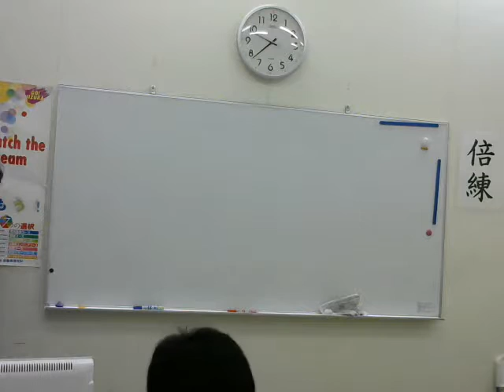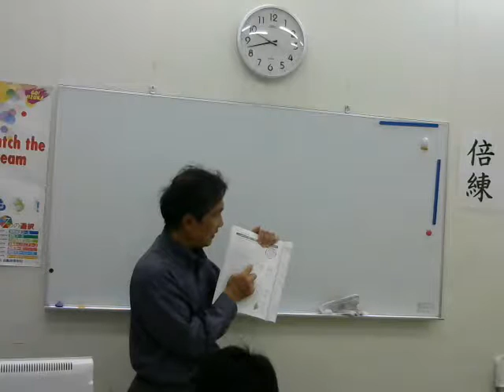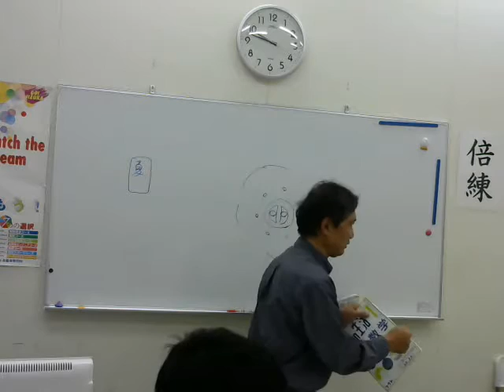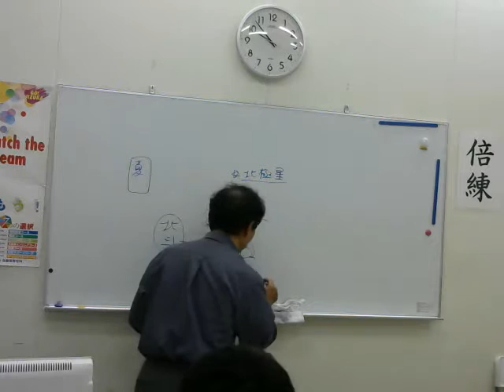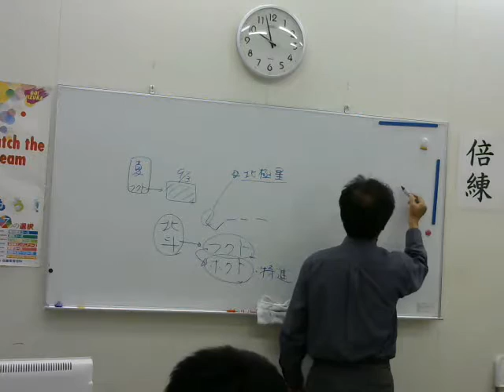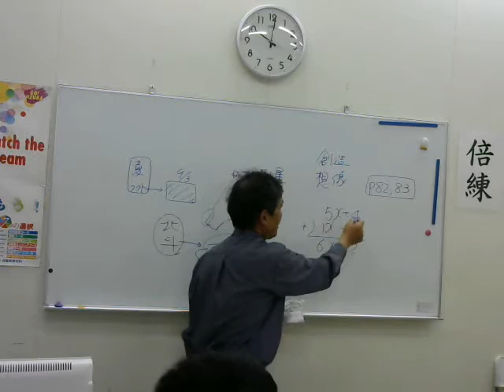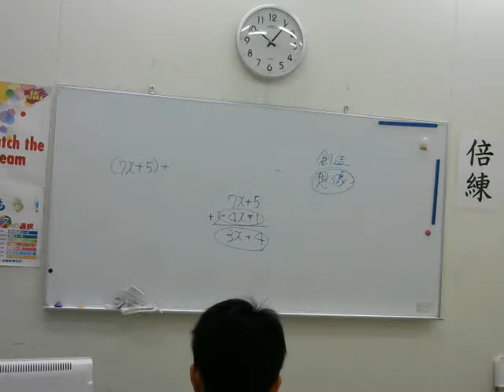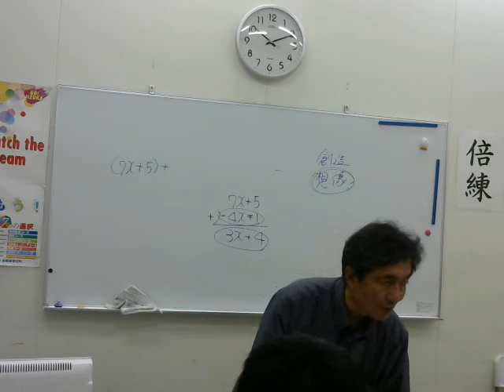7. 7 中1英数理